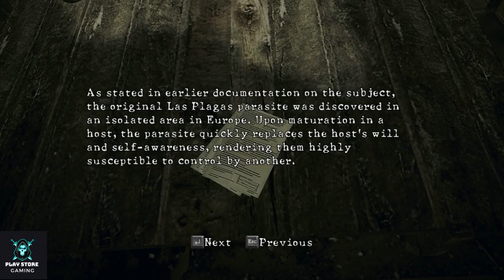Resident Evil 5 Remastered Full Gameplay Walkthrough Part-3 In 2021 (1080p Full HD 60fps PC & PS3)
Resident Evil 5[a] is a third-person shooter video game developed and published by Capcom. It is the seventh major installment in the Resident Evil series, and was announced in 2005—the same year its predecessor Resident Evil 4 was released. Resident Evil 5 was released for the PlayStation 3 and Xbox 360 consoles in March 2009 and for Microsoft Windows in September that year. The plot involves an investigation of a terrorist threat by Bioterrorism Security Assessment Alliance agents Chris Redfield and Sheva Alomar in Kijuju, a fictional region of Africa. Chris learns that he must confront his past in the form of an old enemy, Albert Wesker, and his former partner, Jill Valentine.

About Gameplay

Resident Evil 5 is a third-person shooter with an over-the-shoulder perspective.[7] Players can use several weapons including handguns, shotguns, automatic rifles, sniper rifles, and grenade launchers, as well as melee attacks. Players can make quick 180-degree turns to evade enemies.[8] The game involves boss battles, many of which contain quick time events.[9]

As in its predecessor Resident Evil 4, players can upgrade weapons with money and treasure collected in-game and heal themselves with herbs, but cannot run and shoot at the same time.[9] New features include infected enemies with guns and grenades,[8] the ability to upgrade weapons at any time from the inventory screen without having to find a merchant, and the equipping of weapons and items in real-time during gameplay.[9] Each player can store nine items. Unlike the previous games, the item size is irrelevant; a herb or a grenade launcher each occupy one space, and four items may be assigned to the D-pad.[7] The game features puzzles, though fewer than previous titles.[10][11]

Resident Evil 5 is the first game in the Resident Evil series designed for two-player cooperative gameplay.[12] The player controls Chris, a former member of the fictional Special Tactics and Rescue Service (STARS) and member of the BSAA, and a second player can control Sheva, who is introduced in this game. If a person plays alone, Sheva is controlled by the game's artificial intelligence (AI). When the game has been completed once, there is an option to make Sheva the primary character.[9] Two-player mode is available online or split screen with a second player using the same console. A second player joining a split screen game in progress will make the game reload the last checkpoint (the point at which the game was last saved); the second player joining an online game will have to wait until the first player reaches the next checkpoint, or restarts the previous one, to play.[7] In split-screen mode, one player's viewpoint is presented in the top half of the screen, and the other in the bottom half, but each viewpoint is presented in widescreen format, rather than using the full width of the screen, resulting in unused space to the left and right of the two windows.[8] If one player has critical health, only their partner can resuscitate them, and they will die if their partner cannot reach them. At certain points, players are deliberately separated. Players can trade items during gameplay, although weapons cannot be traded with online players.[7] The game's storyline is linear, and interaction with other characters is mostly limited to cutscenes.[10][11]

A version of the Mercenaries minigame, which debuted in Resident Evil 3: Nemesis, is included in Resident Evil 5.[13] This minigame places the player in an enclosed environment with a time limit. Customized weapons cannot be used and players must search for weapons, ammunition, and time bonuses while fighting a barrage of enemies,[9] to score as many points as possible within the time limit.[14] The minigame multiplayer mode was initially offline only; a release-day patch needed to be downloaded to access the online multiplayer modes.[15] Mercenaries is unlocked when the game's story mode has been completed